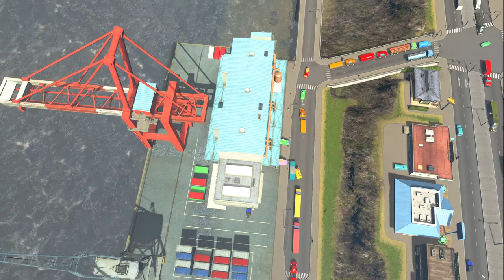【citiesskylines 】レイクフィールド 深夜BGV【BGV 43 シティーズスカイライン 】game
‹ビルド編›
【39】レイクフィールド 小さな政府で市民に厳しい街(12) 開発のひずみ？廃墟化と人口減少に悩む：